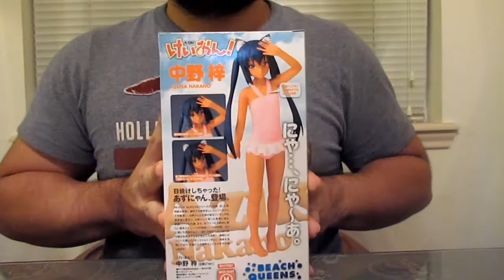Azusa Nakano Beach Queen Tan Version Unboxing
My new fig came in!  LOVE IT

A lil story on this one.  I don't know if I mentioned it in my first fig video (check it out but I got that one and this one as a little christmas gift to myself.  However, I didn't initially want to get the tan version, but the normal version instead.  I got an e-mail last week from the seller that they actually ran out of the normal ones and so, they offered me the tan version at no additional cost (the tan version itself is like $100 on Amazon, so yeah).  So I'm like, "Fuck it!" and happily accepted the offer.